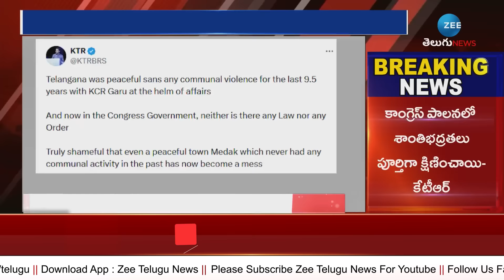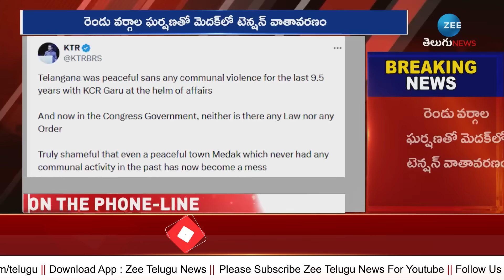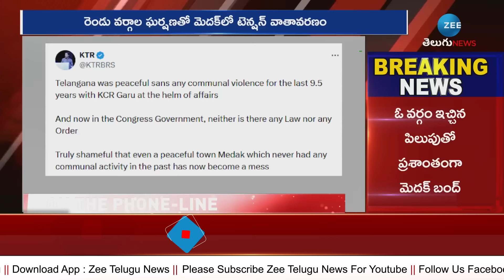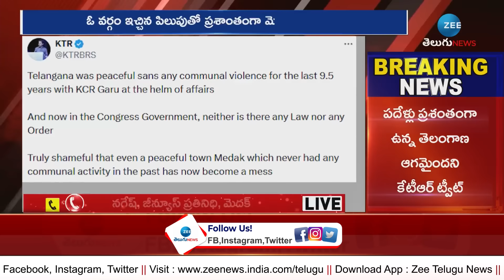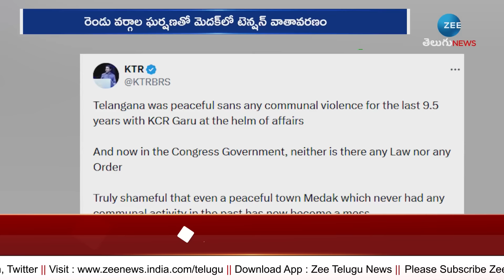KTR Tweet | High Tension In Medak | మెదక్‌లో హై టెన్షన్ కేటీఆర్ సంచలన ట్వీట్ | ZEE Telugu News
మెదక్‌లో హై టెన్షన్ కేటీఆర్ సంచలన ట్వీట్ |  KTR Tweet | High Tension In Medak | ZEE Telugu News